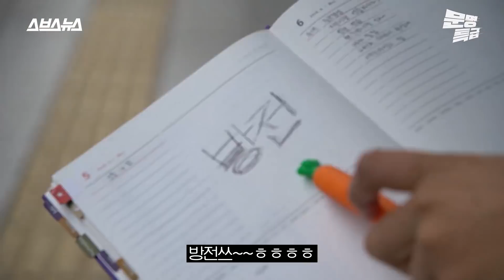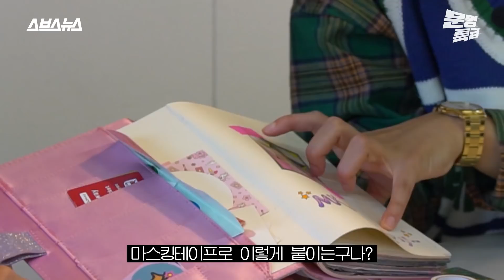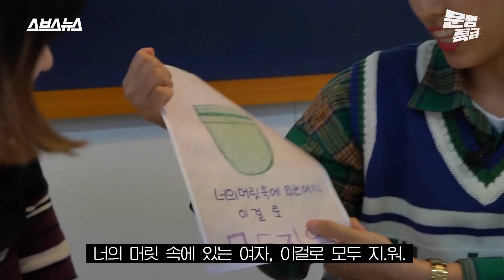[문명특급 EP.22] 이게 그린 거라고? 인스, 떡메로 예술하는 '다꾸러' 다이어리 전격 공개 / 스브스뉴스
‘인스, 인컷, 떡메’. 당최 무슨 말인지 모르겠는 이 말들은 다이어리 꾸미기(다꾸)에 관심이 있는 사람은 다 아는 단어다. 인스타그램에서도 '다꾸'라는 해시태그는 20만 개를 훌쩍 넘어갈 정도로 인기가 많다. 단순한 일정 기록을 넘어 하나의 아트북처럼 만들 수 있는 '다꾸' 문화는 최근 젊은 층을 중심으로 확산되고 있다. 이에 문명특급 팀이 다꾸에 흠뻑 빠진 '다꾸러'와 함께 다꾸 신문명을 조명해본다.

프로듀서/하현종  구성/이은재  촬영/조문찬 남관우 인턴  CG/김하경  출연/서민경  조연출/이소림 인턴 남관우 인턴  연출/홍민지